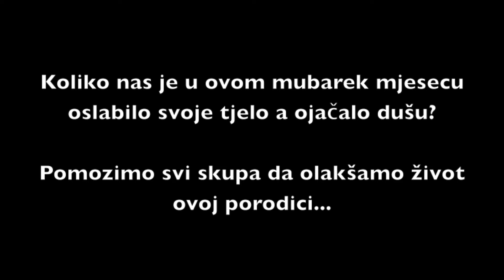Pomozimo porodicu Velić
Photography&Video
Nisvet Poric